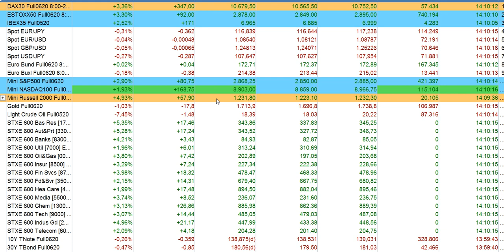Crónica media sesión bolsas y situación economía 17 4 2020 serenitymarkets